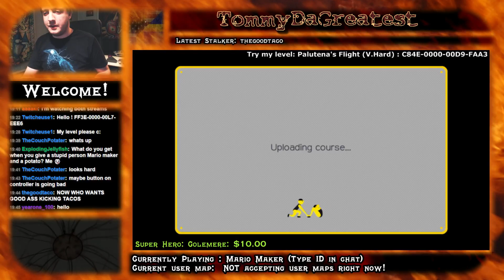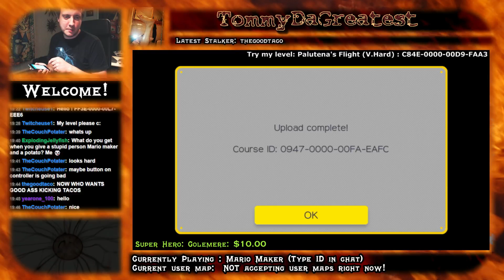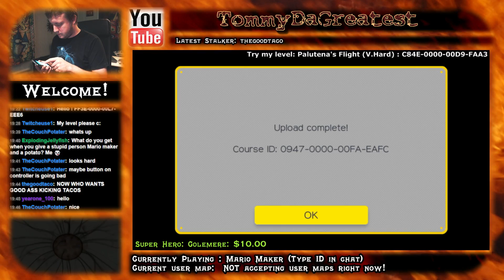TDG Games - Mario Maker - Creating Mario's Gotta P (X Hard Version)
Mario's Gotta P X (V.Hard)
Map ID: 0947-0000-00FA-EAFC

Use the link above if you want to see creation from scratch, since in this video, I pick up where I left off in the previous one and made the map much harder.

Enjoy watching me beat it in dizzy mode! :D

Successful run starts at 24:18